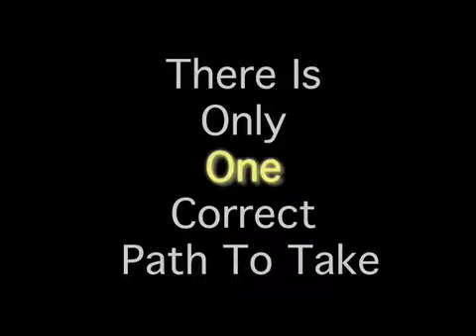WSSU's Alpha Phi Alpha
You already know what it is! The Bruh's of WSSU showcase their "Probate Show" to the world. So this is just a little glimpse inside the world of WSSU.